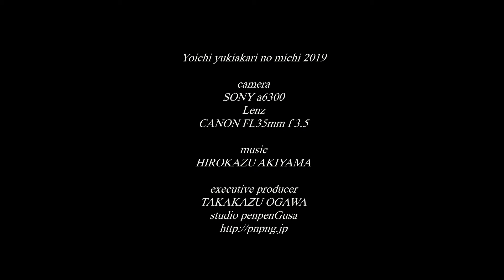余市雪明かりの路 YOICHI-yukiakari2019 Snow Lantern path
2020年の余市雪明かりの様子です　寒さは厳しいですがどこかほっこりします。This is a winter event YOICHI Yukiakari festival 2019